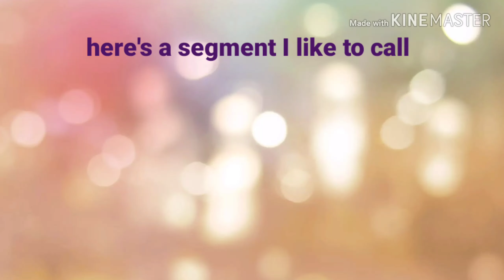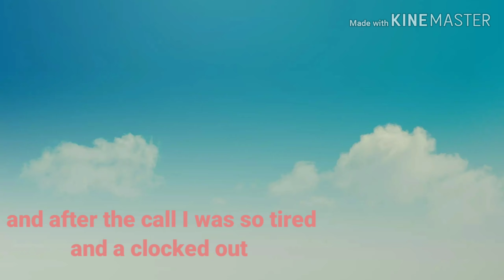A shopping day??